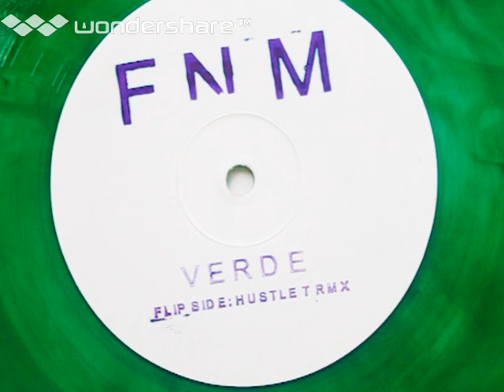FNM - Verde - Original Mix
Save The Black Beauty STBB01
Artist: FNM (Filippo Naughty Moscatello)
Title: Verde